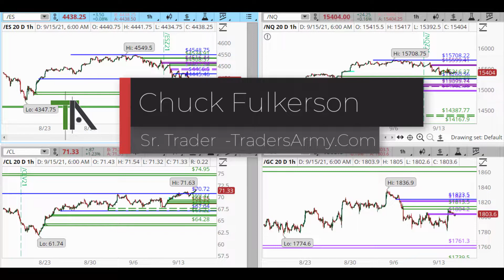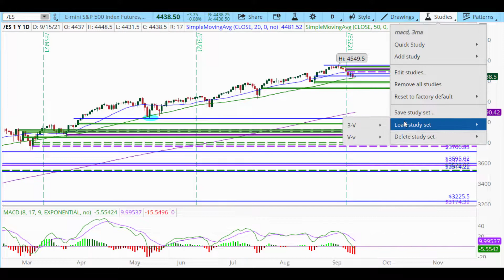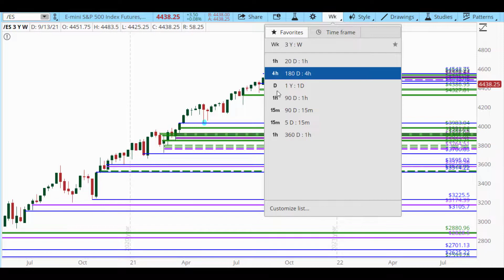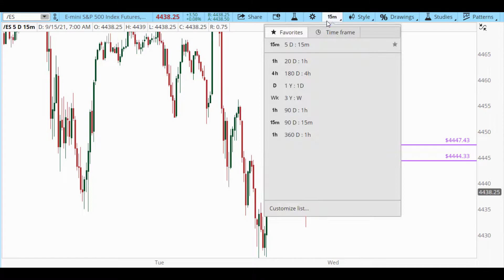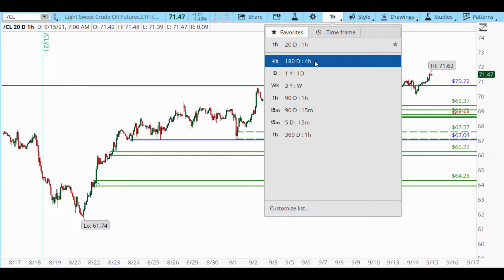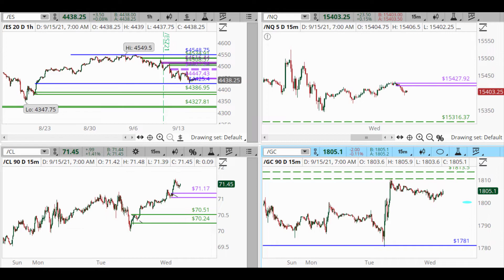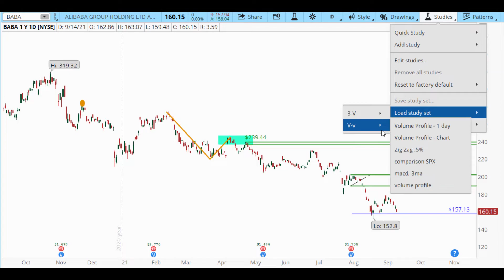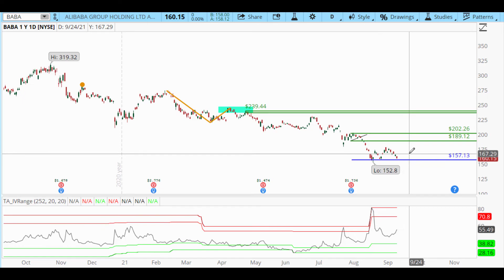Daily Market Commentary - (09/15/2021) | [TradersArmy.com]